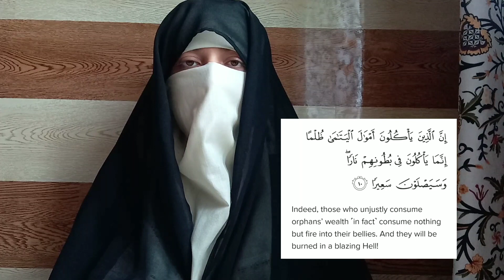ALLAH will send them in HELLFIRE| Punishment of Hellfire to Disbelievers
This video is about ALLAH will send them in HELLFIRE| Punishment of Hellfire to Disbelievers

In this video I'm gonna tell you about the punishment Allah will give to Disbelievers evil doers..! Allaah says only blazing hellfire is for them..! More in the video..!